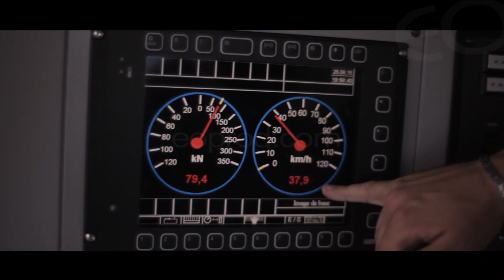EUROPORTE - Film Métier Conducteur (557-01)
Le film de présentation métier de conducteur de train chez EUROPORTE, filiale de fret ferroviaire du Groupe Eurotunnel.

Année de production : 2015
Thème, format : transport ferroviaire, métier, marque employeur